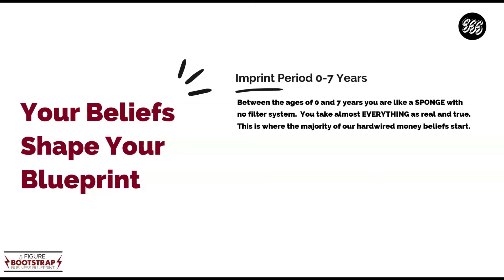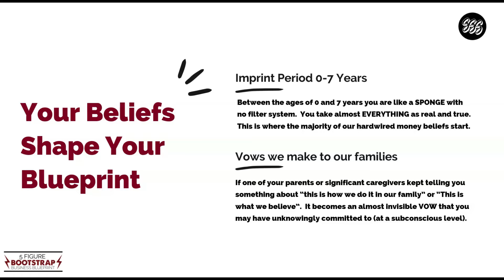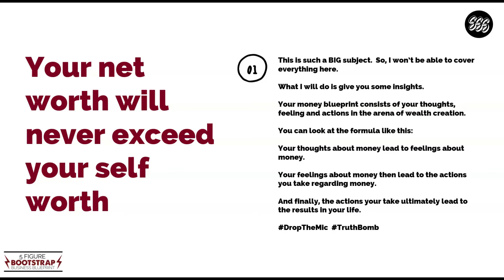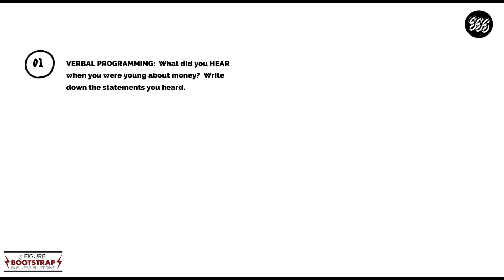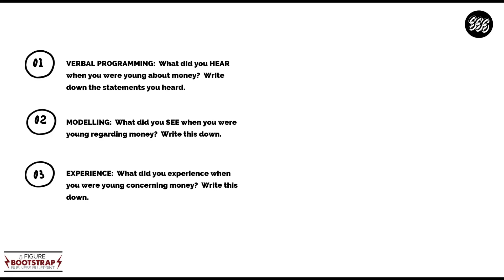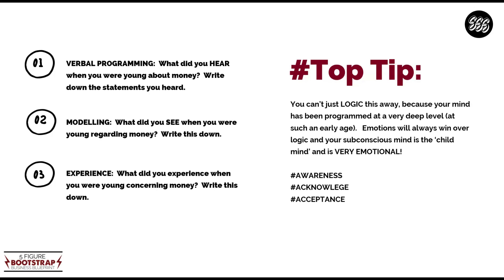Day 20: Your Money Blueprint: Think Rich, Get Rich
Did you know that we all have a 'money blueprint'?  This is important because it could mean the difference between you working hard in your business and NOT making money, and having a business that generates you money for financial freedom (that you keep, rather than spend!).  To learn more, watch the video. :-)

Download your free copy of the accompanying workbook (for 30-days worth of free business training): Bootstrap Business Blueprint Workbook